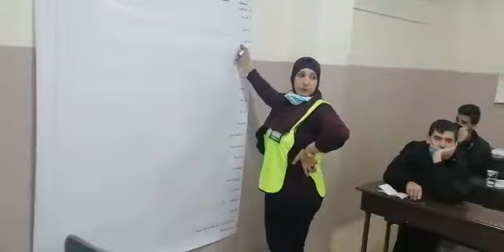بدء الفرز في عمان الثالثة